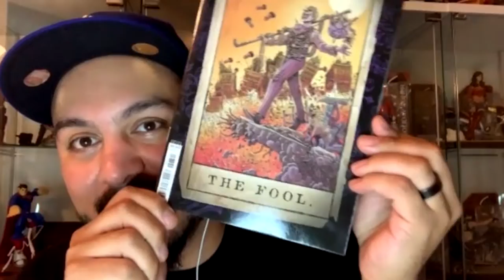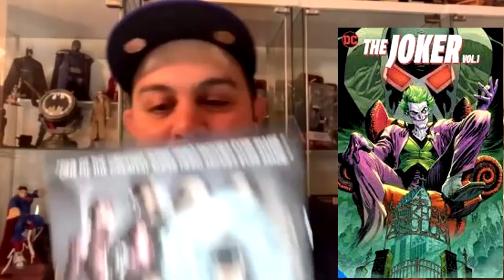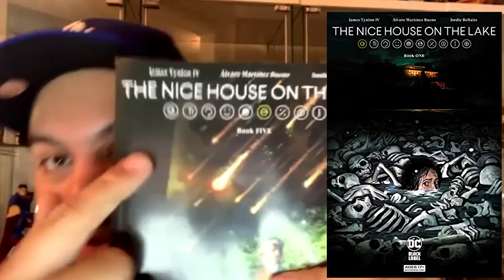Post Halloween Comic Recommends | Nando's Comic Corner #1 | ICLT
Since Fernando is our comic book enthusiast on the channel, we wanted to give him a segment to lead where its just talks about comics! If you are still in the Halloween Spirit and not ready for the holidays, check out some of Nando's Halloween recommends to read. Check out your local Comic shops in your area! Let us know what you guys think of Nando's selections. We want hear from you all. Thanks for checking us out! 📚